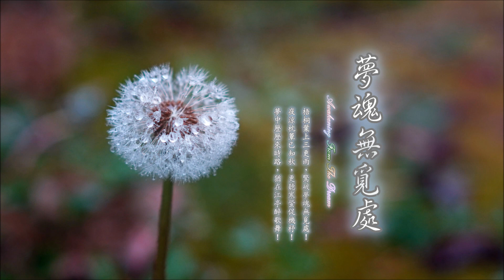《夢魂無覓處 ☆ Awakening From The Dream》（全專輯）1:05:51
「動中取靜的處之泰然。靜中觀心的來去自在」
— Oriental Music Of Relaxing, Soothing & Zen Meditation —

梧桐葉上三更雨，驚破夢魂無覓處！
夜涼枕簟已知秋，更聽寒蛩促機杼！
夢中歷歷來時路，猶在江亭醉歌舞！

「書香茶香的音樂懷想。東方風情的神祕浪漫」
— In The Mood Of Oriental Music Style —

尊前必有問君人，為道別來心與緒！
——宋．蘇　軾《木蘭花令．宿造口聞夜雨寄子由、才叔》——

■「東方冥想音樂」系列２３：‹《夢魂無覓處．Awakening From The Dream›■

01. 《梧桐葉上三更雨，驚破夢魂無覓處 ☆ Awakening From The Dream》　0:00
02. 《夜涼枕簟已知秋，更聽寒蛩促機杼 ☆ The Cold Autumn Night》　22:20
03. 《夢中歷歷來時路，猶在江亭醉歌舞 ☆ In My Dream…》　42:31

◎ 出版發行：亞洲唱片有限公司、諦聽文化事業有限公司
◎ 音樂總監：王俊雄
◎ 製作人：王俊雄
◎ 作曲：Mickey H.
◎ 編曲、MIDI：周志宏
◎ 二胡：楊斯雄
◎ 葫蘆絲：羅啟瑞
◎ 琵琶：黃相勳
◎ 大提琴：陳主惠
◎ 小提琴：黃士嘉
◎ 長笛：梁慧萱
◎ 吉他：杜俊輝
◎ 鋼琴：周志宏
◎ 影音封面：Mickey H.
◎ 行銷企宣：王馨晨
◎ 錄音、混音工程：周志宏
◎ 錄音室：高雄亞洲數位錄音室
◎ 成音製版：Pure Asia音樂工作室
◎ 國際錄音著作碼：TWC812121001, TWC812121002 & TWC8121003
◎ 發行日期：2021年10月
◎ 亞洲、諦聽全球網站：

◎ Published by Asia Recording Co., Ltd. & Pure Mind Corporation.
◎ Music Supervisor：Evan Wang
◎ Producer：Evan Wang（Jun-Xiong Wang）
◎ Composer：Mickey H.
◎ Music Arranger & MIDI Synthesized：Zhi-Hong Zhou
◎ Er-Hu：Si-Xiong Yang
◎ Hu-Lu-Si：Qi-Rui Luo
◎ Pi-Pa：Xiang-Xun Huang
◎ Cello：Zhu-Hui Chen
◎ Violin：Shi-Jia Huang
◎ Flute：Hui-Xuan Liang
◎ Guitar：Jun-Hui Du
◎ Piano：Zhi-Hong Zhou
◎ MV Photo：Mickey H.
◎ Marketing & Promotion：Star Wang
◎ Recording & Mixing Engineer：Zhi-Hong Zhou
◎ Recording & Mixing Studio：Asia Digital Studio, Kaohsiung
◎ Production Mastering：Pure Asia Music Studio
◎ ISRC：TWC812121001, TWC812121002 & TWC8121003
◎ Issue Date：October, 2021